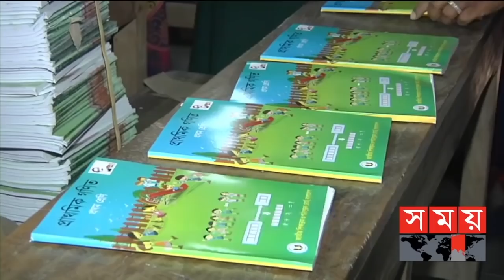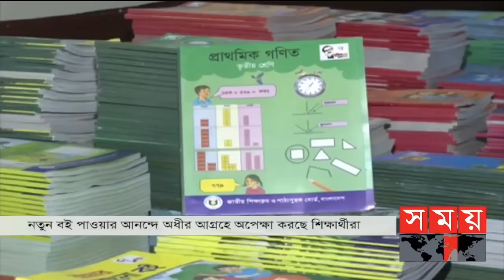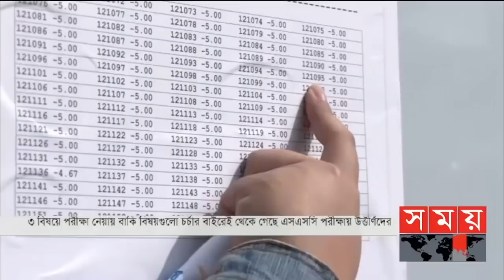Exclusive:বিরতিহীন সারাদিনের শীর্ষ সংবাদ | ৩১ ডিসেম্বর ২০২১ | Somoy Top Today News | Somoy TV